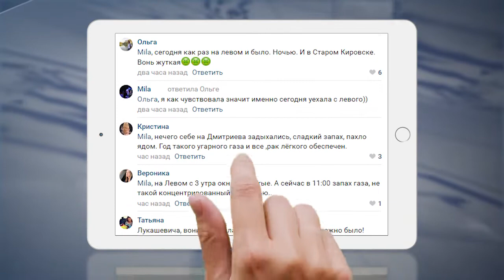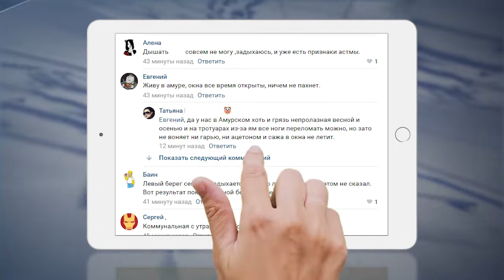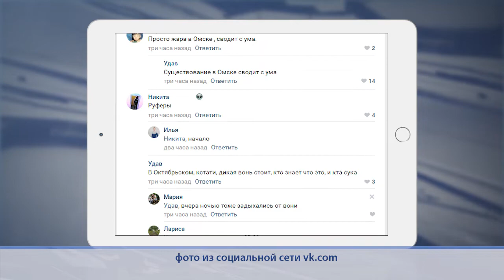Омск в соцсетях. Обзор за 06.08.20